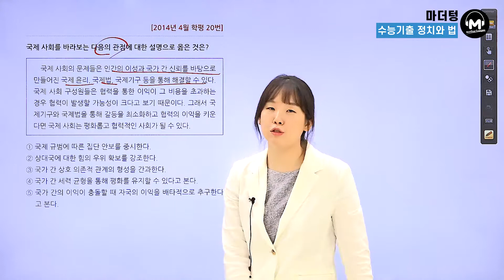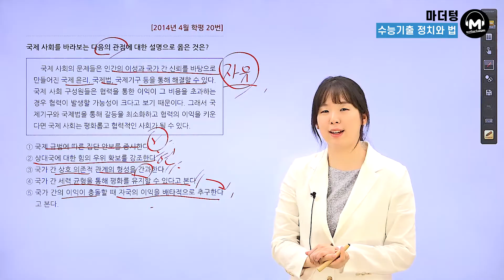[마더텅] [정치와 법] 2014년 4월학평 20번 (해설 : 유스티 선생님)